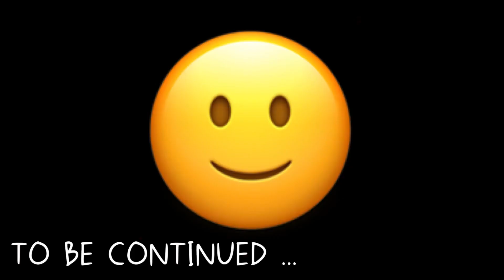HAPPIEST HOLI TO ALL OF UH ✌️ || Satshu Vlogs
Hey Guys,
What’s Going on?
Hope You All Are Absolutely Fine!

Guy’s Finally,
Our New Vlog is uploaded.
Come on guys show some love on this video.
We have tried our best on this video for entertaining You through our Vlog.

Video Link: • Balynt - Believe